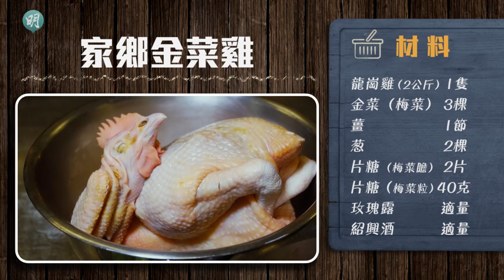《跟着大廚去買餸》跟萬豪酒店中菜總廚鄧家濠行街市 名廚教煮家鄉金菜雞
廚師也是人，他們天天為客人煮出一桌好餸，閒時也一樣愛走進街巿。香港JW萬豪酒店中菜行政總廚鄧家濠（Jayson）走到街巿，教你如何揀料，煮出五星級家常便飯。

金菜，亦即梅菜，有鹹、甜之分。鹹味梅菜一般用於燜煮菜式，而今次師傅選用的甜梅菜則較方便，常用於烹調時間不太長的家常菜式如﹕蒸肉餅、蒸魚之類。

至於揀雞方面，今次Jayson師傅就選擇了體型較大的龍崗雞，重約2公斤，肉質、口感較好，肥瘦亦較平均，燜煮起來較入味。